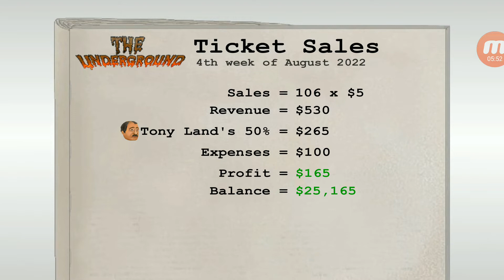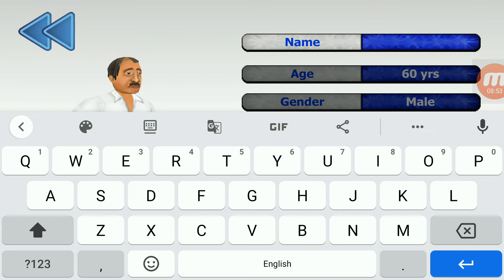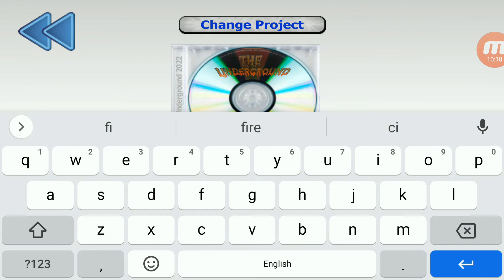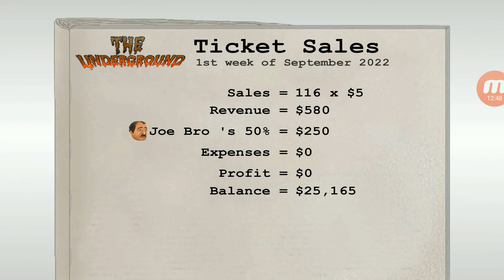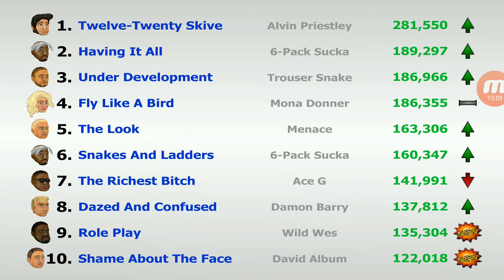Pop Scene - Episode 0 I Try To Became An Artist!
Hey, guys, I hope you like my video, this is episode 0 of the game pop scene in this game you are an artist that trying to pursue a career in the music industry, so if you like my video, be sure to give it a like and subscribe and comment to me about what you like and don't like tell me in the comment box below I'll be happy thanks for watching and I'll see you in the next one!!